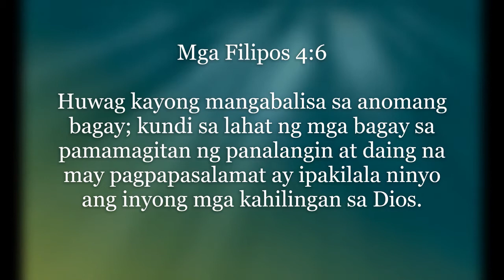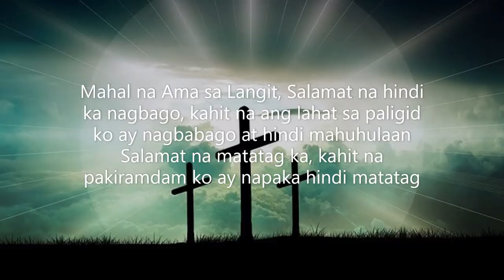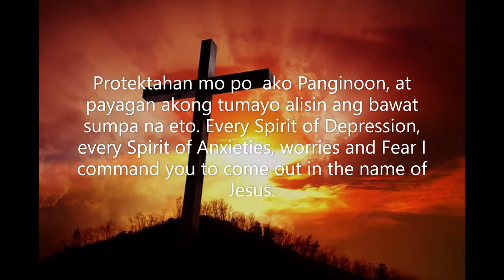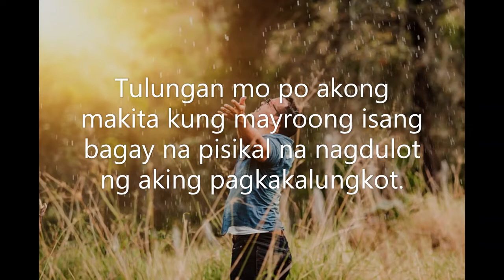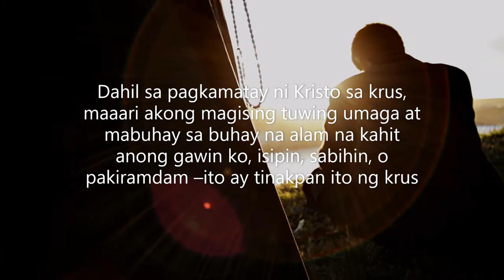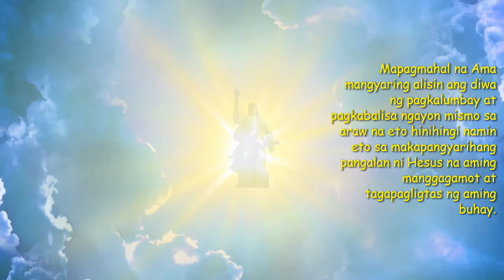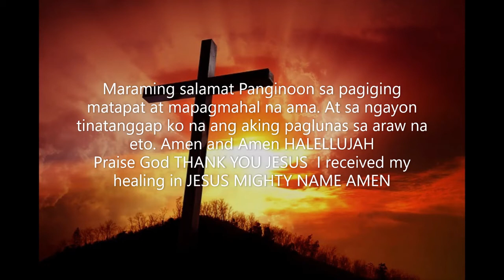HIMALANG DASAL PARA SA PAKIKIPAGLABAN SA DEPRESSION AT PAGKABALISA (INSTANT HEALING - ISAIAH 53:5)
PRAYER TO THOSE WHO SUFFER'S DEPRESSION, ANXIETIES, FEAR & WORRIES SPECIALLY TO ALL MILLENNIAL GENERATIONS

( USE THIS PRAYER 3X DAY FOR 15 DAYS) TO RESIST THE DEVIL AND HE WILL FLEE

BEFORE YOU PRAY INVITE THE HOLY SPIRIT TO COME INTO YOUR HEART
SUBMIT YOURSELF UNTO THE LORD TO RECEIVE YOUR INSTANT MIRACLE HEALING FOR YOUR DEPRESSION, ANXIETIES, WORRIES & FEAR.
OUR GOD IS A MIRACLE WORKING GOD
RECEIVE YOUR MIRACLE IN JESUS MIGHTY NAME

IASIAH 53.5